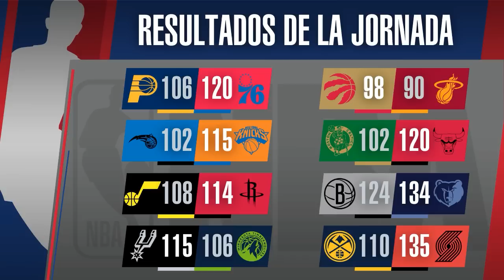💣 MORANT Y UN ARRANQUE DE TEMPORADA DE LOCURA 💣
🔥 La temporada de la NBA 2022-23 empezó con todo para algunos, pero el que se destaca es Ja Morant, que viene con unos números y un rendimiento digno de MVP. Analizamos su presente. Además, todo lo que dejaron los partidos de ayer, el nivel de Ben Simmons y sus faltas, Utah y San Antonio como las sorpresas y mucho más. De la mano de Nacho Barrón e Iván Maglio.

💬 ¿Morant puede pelear por el MVP este año? Dejá tu comentario!